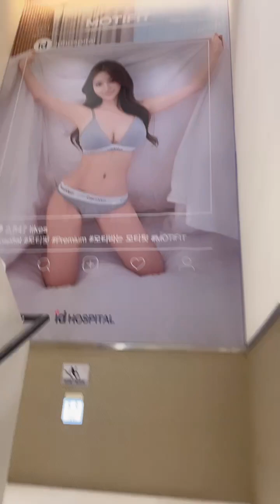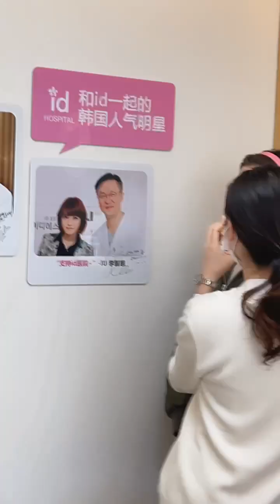[10.01.2023] Live IG 🔴 sammy_3008